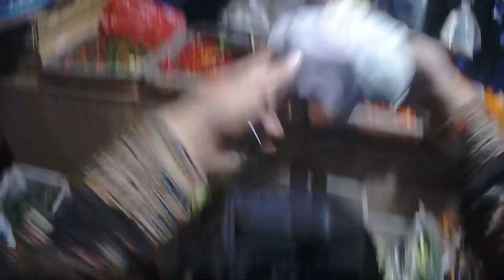MAMPIR DULU BENTAR BELI GINIAN‼️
My Gear:
Motor         : Yamaha R15 Movistar 2015
Camera      : Ezviz  S1c
Helmet       : NJS ZX1R Underworld
Editing        : Kinemaster